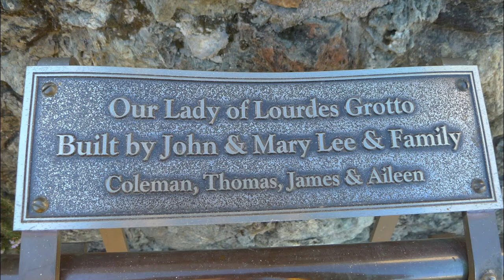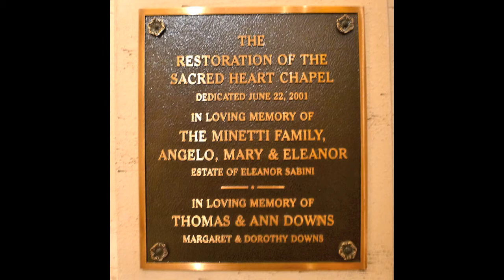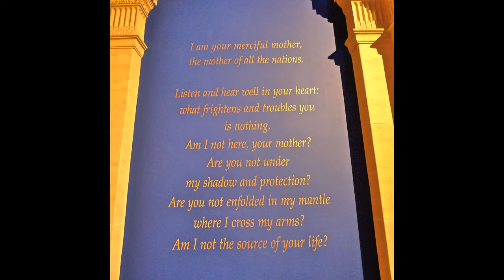2011 Xmas at St.Ignatius Church San Francisco,Ca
This magnificent St.Ignatius Church is the legacy of a dynamic and continuous Jesuit presence in San Francisco from the City's earliest days. The first St.Ignatius Church was wooden structure on Market Street between 4th and 5th Streets. It was dedicated in July 1855, only six years after Jesuit Fathers come to San Francisco from Italy. The First Church grew to acommodate  the needs of the growing city. A three story brick school building was built adjacent to it in 1862 in to wich St. Ignatius Church worshipping community moved it sevices.  The First St.Ignatius Church was built at Hayes street and Van Ness Avenue. It was dedicated in 1880 and stood on this site now occupied by Davies Symphony Hall. After its destruction by fire following the 1906 aerthquake, theJesuits moved o the western edge of the city near the Golden Gate Park where small stucco building served as their Church.  Engineer John E.Pope convince the Jesuits to acquire the pice of land a top the hill at the corner of Fulton Street and Parker Avenue. This a perfect site to construct a building " with towering outlines visibles from all parts of the city", and stately towers piecing the air above the breakers". Built  between 1910 and 1914 the fifth St.Ignatius Church and dedicated on August 2,1914 St. Ignatius Church is indeed a San Francisco landmark.